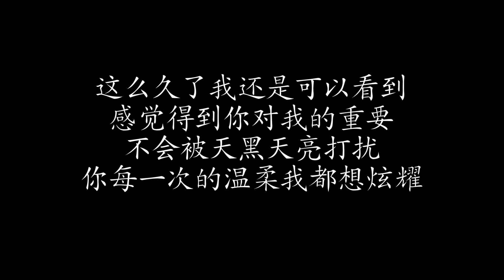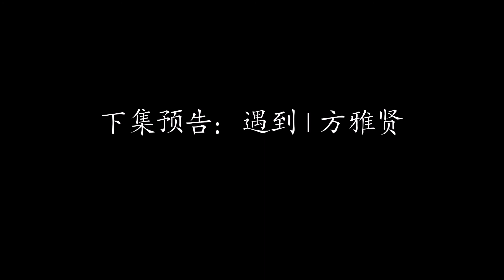遇到 | 颜人中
下集预告：遇到 | 方雅贤